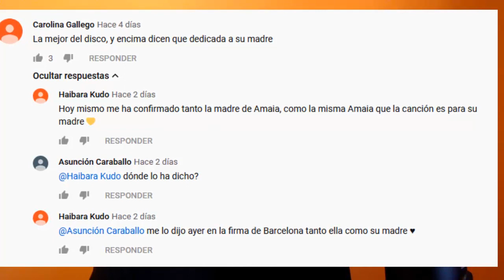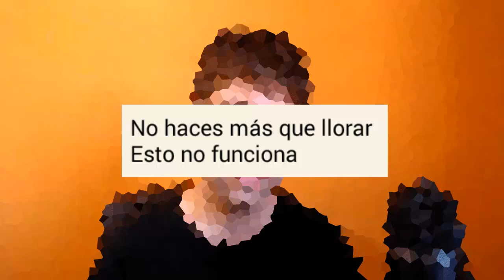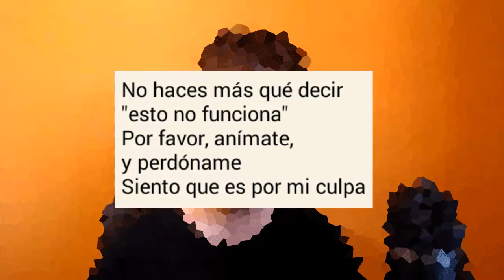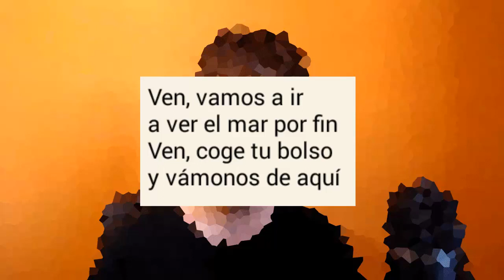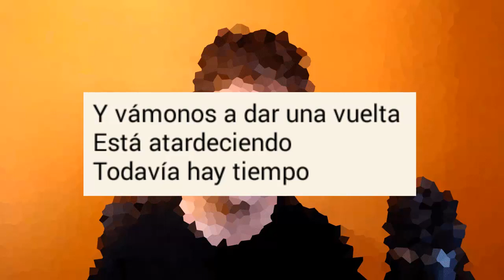AMAIA - CUANDO ESTÉS TRISTE - ANÁLISIS - INTERPRETACIÓN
En este vídeo analizo e interpreto a mi manera la letra de Cuando estés triste, mi canción favorita de Pero no pasa nada, el primer disco de Amaia. Esta canción tiene una belleza muy especial y considero que se merecía que le dedicase un vídeo. Espero que os guste y gracias por verme.